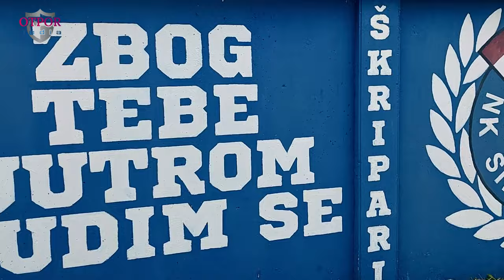Dan branitelja Širokog Brijega 2024